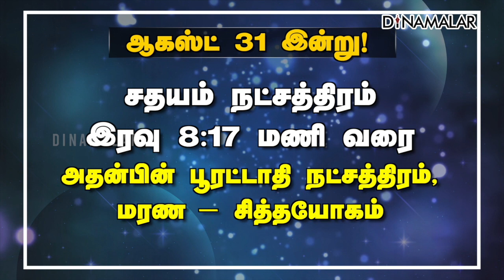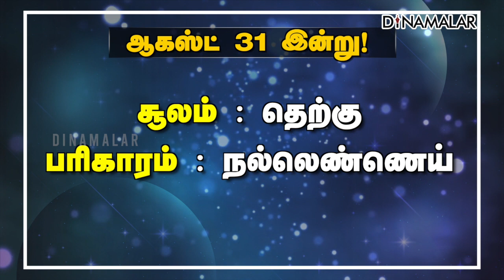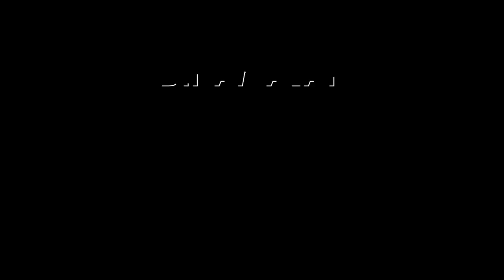இன்றைய ராசிபலன் | Today Rasipalan | 31.08.2023 | Horoscope Today | Dinamalar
இன்றைய ராசிபலன் | Today Rasipalan | 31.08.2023 | Horoscope Today | Dinamalar#TodayRasipalan